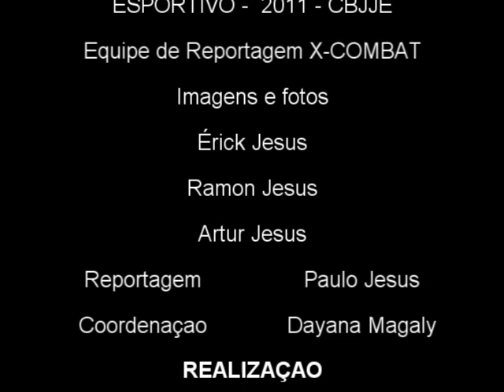Elsio Roberto x Denilson Borges by X-COMBAT